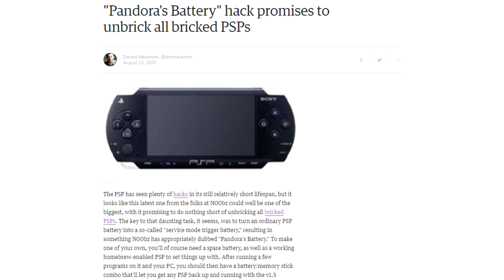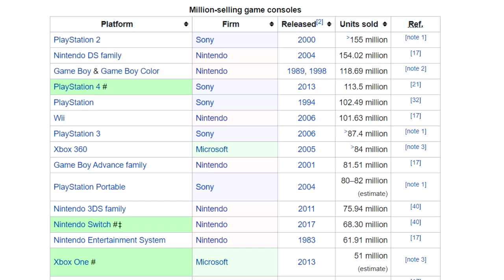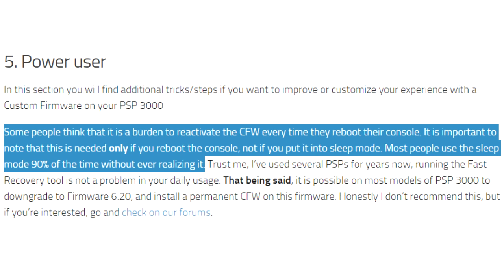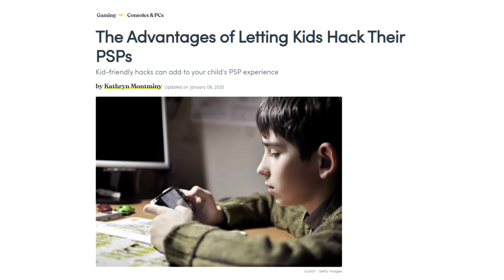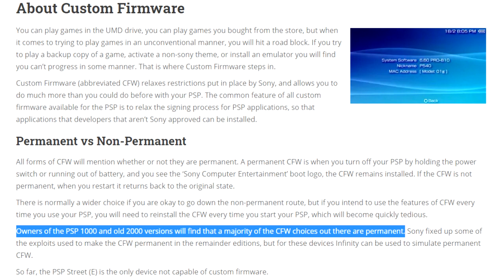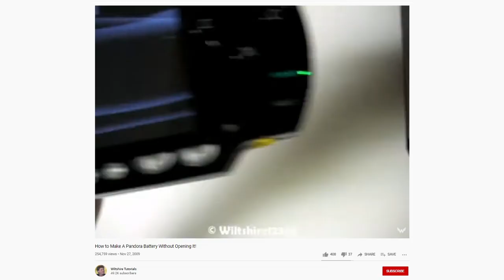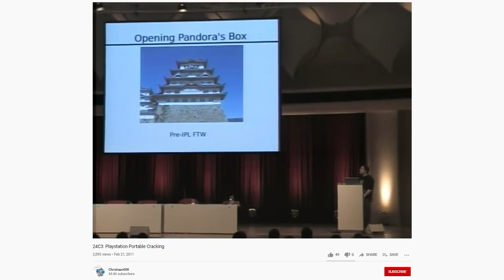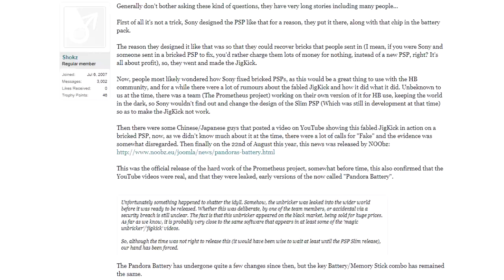The PSP Pandora's Battery Hack History (How Hackers Unlocked PSP's True Potential)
Once upon a shed in time I told the tale of the PSP Pandora's Battery Hack History.

P.S.

Sony didn't want to open this box.